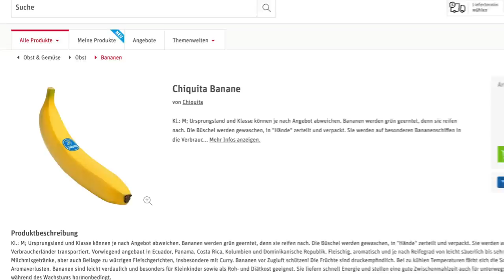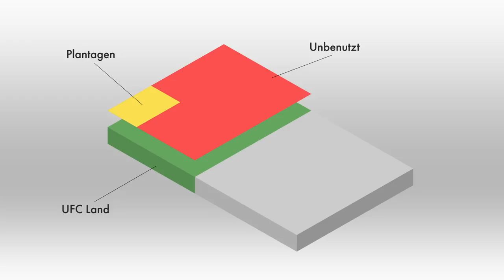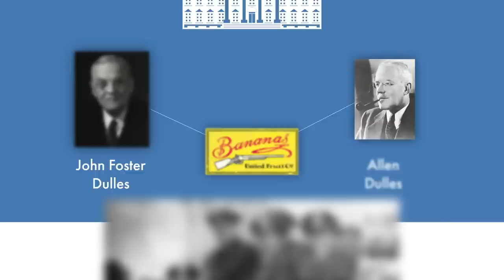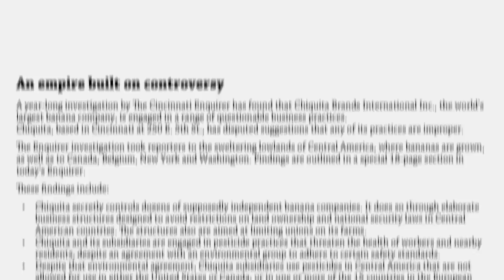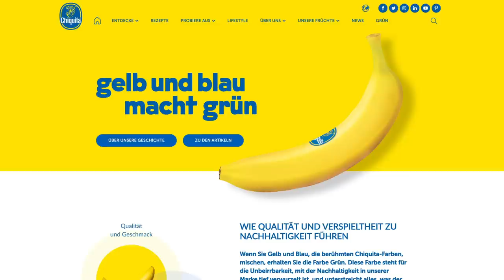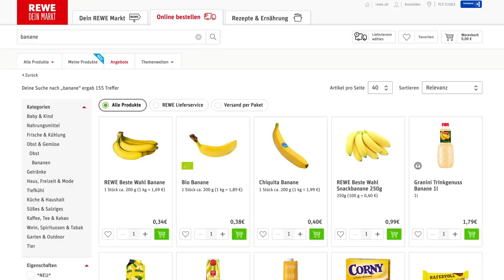Warum du keine Chiquita-Bananen kaufen solltest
Chiquita wirkt unschuldig. Naja. Die Firma hieß früher United Fruit Company und hat eine ganz üble Historie. Das Bananen-Imperium ist auf Blut, Gewalt und Intrigen aufgebaut.

Schaut gern mal vorbei!

Quellen:
Banana wars: Power, production, and history in the Americas
The banana wars: United States intervention in the Caribbean, 1898–1934